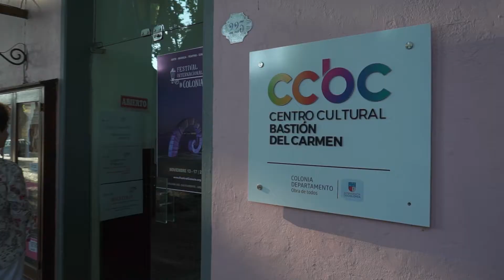Festival Internacional de Colonia Inauguración 13 de Noviembre 2019